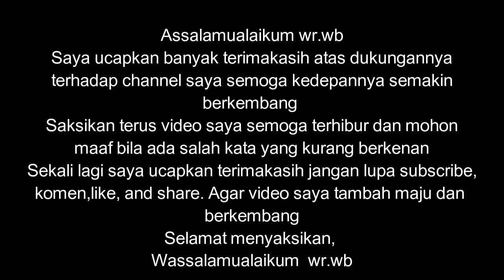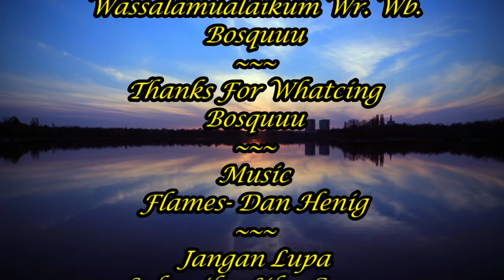MANCING TAMBAK NILA MUJAIR KALIGAWE SMG, SOLUSI SAAT "BARATAN" ||Eps 148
Assalamualaikum Bosquuu,
Oke Bosquu jadi pada video kali ini saya Mancing Menggunakan Teknik Dasar Lagi, mau tau apa saja yang terjadi di video kali ini ?? Jangan skip videonya biar ngga ketinggalan

Follow juga IG : Suharyanto1578
Follow juga FB :Suharyanto

Selamat menonton:)...